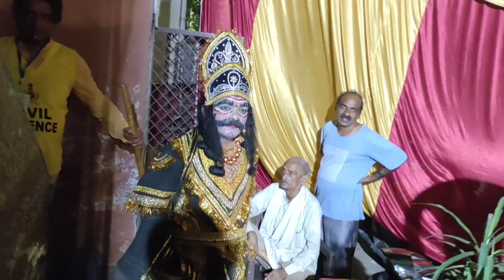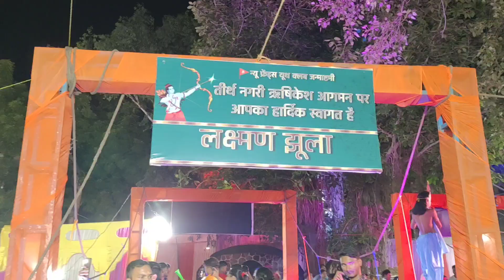दिल्ली में लगी अद्भुत झांकी लोग देखकर हुए हैरान / Janmashtami Celebration Delhi 2022 ❤️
दिल्ली में लगी अद्भुत झांकी लोग देखकर हुए हैं हैरान / Janmashtami Celebration Delhi 2022 ❤️

 Krishna was the son of Vasudeva and Devaki but, when his maternal uncle Kamsa, the wicked king of Mathura, tried to kill him, he was smuggled across the Yamuna River to Gokula and raised by the leader of the cowherds, Nanda and his wife Yashoda.

 Shri Krishn janmashtami celebration 2022
 Krish janmashtmi Jhanki
 Shri Krishn janmashtami decoration
 Krishn janmashtmi delhi 2022
 कृष्ण जन्माष्टमी झांकी दिल्ली में
 कृष्ण जन्माष्टमी झांकी 2022
 जन्माष्टमी 2022